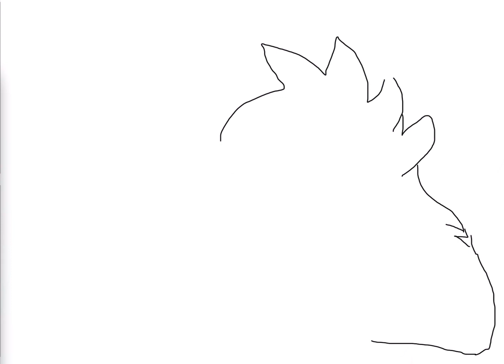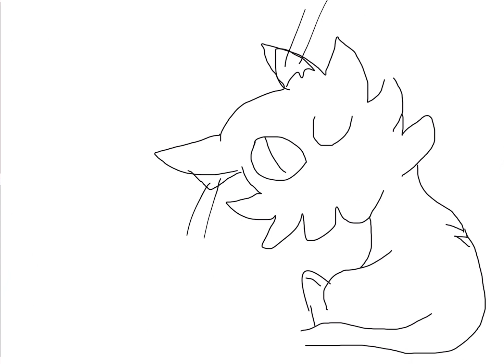Noob vs Pro vs Hacker vs God vs ??? vs WTF (drawing daijin) part 1 (Noob)